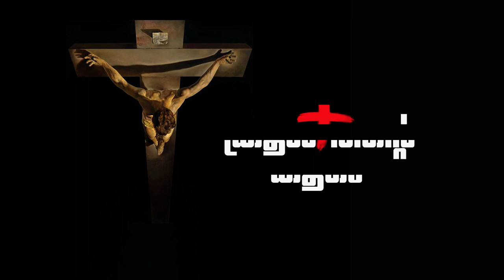Lent Message 2019 | Day 27 | Jinu John Powathu Kanayankavayal | നോമ്പ് സന്ദേശം | SMA Kanjirappally